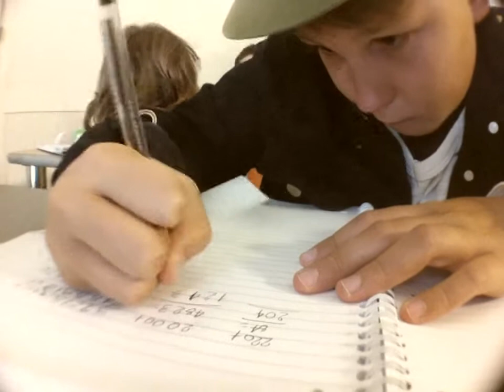Gianluca Piretti - DONATO (regia di Livio Fornoni) 2016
Musica di Gianluca Piretti
Regia di Livio Fornoni
Prod.Altra Civiltà
2016